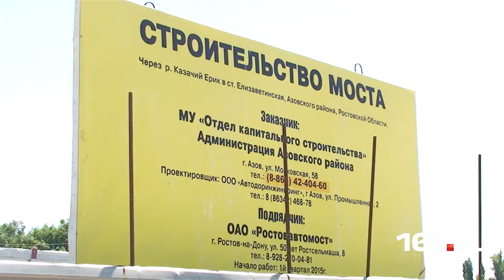Мост для ст. Елизаветинской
Глава донского минтранса Виталий Кушнарев сегодня проверил ход строительства моста через реку Казачий Ерик в станице Елизаветинская.